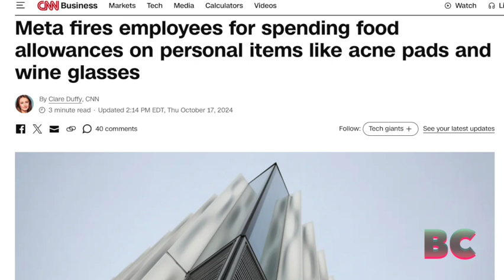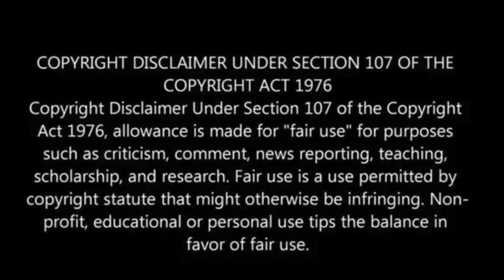Meta fires employees for spending food allowances on personal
Meta recently fired about two dozen employees from its Los Angeles office for misusing company meal credits, using them to buy items like laundry detergent, wine glasses, and acne treatment pads instead of food.

The company provides meal vouchers for employees at smaller offices without food services, intended for meals during long work hours.

This internal investigation followed complaints about inappropriate use of these vouchers.

The firings, reported by the Financial Times, occurred last week amid broader layoffs across Meta’s various teams as part of restructuring efforts.

Meta has not disclosed the total number of layoffs but confirmed cuts across Instagram, WhatsApp, Facebook, and Reality Labs, which includes its metaverse initiatives, CNN has reported.